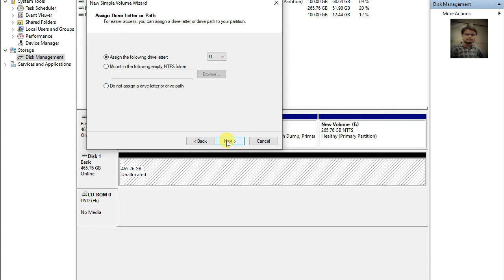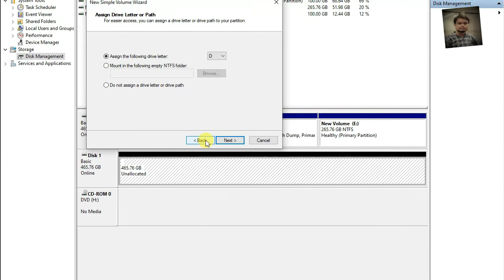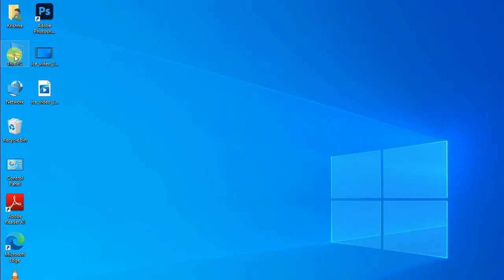How to Create Partition in Windows 11 | 10 | 7 | 8.1 || Hard Disk Partition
Computer Hard Disk me Partition Kese Banaye
How To Create Partition In Hard Disk
Create HDD Partition
Make Partition In Your Hard Disk | HDD

In this video we will see How to reformat and partition a hard drive on a Windows PC.
Disk partitioning is essentially separating the hard disk into different sections or parts for storage.
If you want to try a new operating system without overwriting your main Windows drive, you can do this partitioning the hard drive.
Partitioning the hard disk also makes it possible to multiboot different operating systems.
In addition to creating multiboot configurations,
you can also use partitions as extra storage mediums for specific files or for backing up important files.

How to Partition on Computer Hard Drive ?
in this video i will show you how to partition on computer hard drive without any software,
window 10 hard disk partition ,
window 8 hard disk partition ,
window 7 hard disk partition ,
computer me hard disk ko alag alag bhag me kaise baate,
कंप्यूटर में हार्ड डिस्क पार्टीशन केसे करे , केसे हम कंप्यूटर में हार्ड डिस्क को अलग अलग भाग में बाटे
computer ya laptop mai hard drive partition kese karte hai bina kisi software ke,
kis tarah hum apne computer ke window me partition kar sakte hai ,
window 8 me hard disk partition kaise kare, window 10 me hard disk partition kaise kare

is video me hard disk ya ssd me partition create karke dikhaya gaya he waise mukhya roop se isme ye bataya gaya he ki gpt ya mbr disk
me partition banane ke kya niyam hote he agar aap ise samajhte he to me umeed krunga ki aap partition banane me kafi aasani hogi
or sath hi me kisi bhi partiton ki resize karne ke liye bhi bataya gaya he

How To Make Hard Drive Partition In Windows 10 |
Computer Me Hard Drive Partition Kese karte hain?

In this video we will see How to do partition of hard drive on a Windows 10 PC or Laptop.
I have explained how to do partition of C Drive into multiple Drives. Normally useful when you buy a brand new system or laptop.
You can use the Disk Management to resize, create, delete and format partitions and change their
drive letters This Video will show you how to Shrink and create space for a Windows 10 partition on your drive.
I have shown you two methods of doing partition of drive in windows 10.
You can choose any one method and can make partition in your brand new laptop and computer And make your data safe.
Namaskar Dosto! Is video me maine aap sabhi ko bataya h k aap apne computer ya laptop k hard disk ka partition kaise bana sakte hain.
dosto disk partition banana bahut jaruri hai kyuki isse aapka data safe rahta hai.
maine is video me disk partition banane k 2 methods bataye hain. aap chahe to dono me se koi ek method choose kr
sakte hain or apne windows 10 laptop ya computer k disk ka partition bna sakte hain. C drive, E drive, F drive, G drive aap jitna